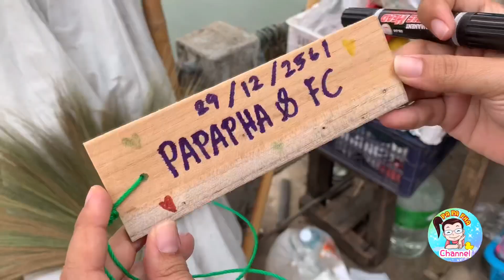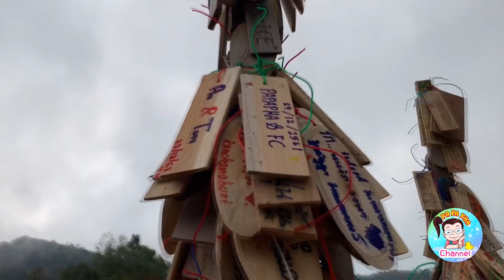กลางเต้นท์ ย่างมาชเมโล่ ที่ ปิล็อก l By ครอบครัวแว่น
วันนี้เรา มาเที่ยวกันที่ หมู่บ้านอีต๊อง ปิล๊อก จังหวัด กาจนบุรี
กันค่ะ 70 กิโล 399 โค้ง สนุกมากๆเลย และเรายังได้ กางเต็นท์
นอนกลางดิน กินกลางทราย สนุกสุดเหวี่ยง ย่างมาชเมโล่ ด้วย
น้องแหละคะ ไปเที่ยวไหนกันมาบ้างค่ะ ^^